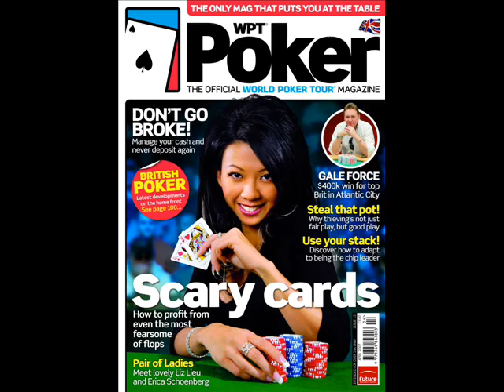扑克女皇 Liz Lieu